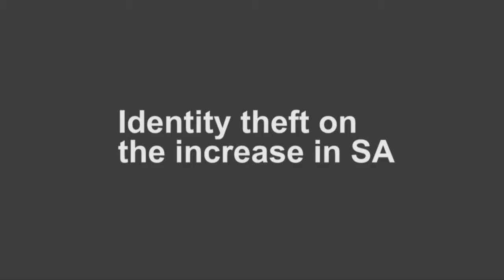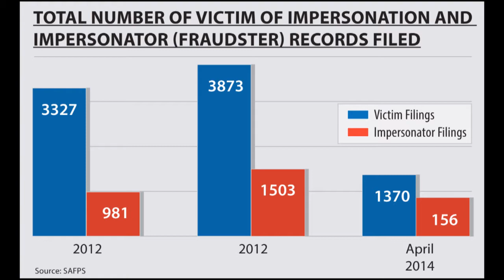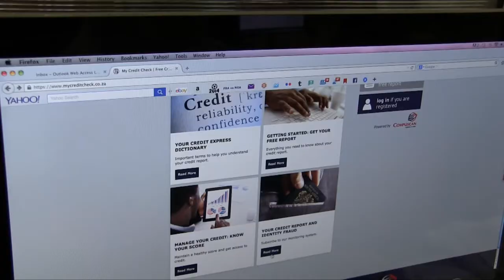Identity theft on the increase in SA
A woman was recently caught on camera and arrested after trying to open accounts using the identiry of a Times Media Group journalist.  In this video, BDlive spoke to Bridgette Caprin from Compuscan about how widespread is identity theft in South Africa.